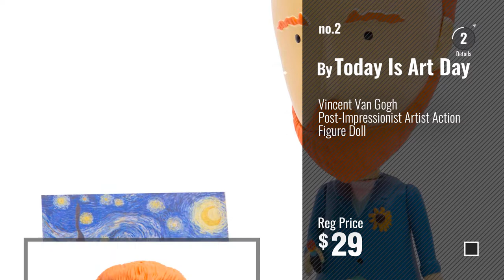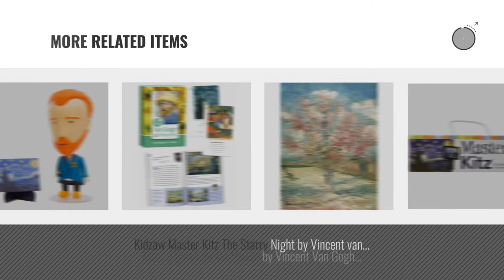Top 10 Van Gogh Toys & Games [2018]: Vincent Van Gogh Little Thinker - 11" Plush Doll for Kids and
Black Friday / Cyber Monday Vincent Van Gogh Little Thinker - 11" Plush Doll for Kids and Adults by The Unemployed Philosophers Guild

Black Friday / Cyber Monday Vincent Van Gogh Post-Impressionist Artist Action Figure Doll by Today Is Art Day

Black Friday / Cyber Monday Eurographics Starry Night by Vincent Van Gogh 1000-Piece Puzzle by EuroGraphics

Black Friday / Cyber Monday Eurographics Almond Branches by Vincent Van Gogh 1000-Piece Puzzle by EuroGraphics

Black Friday / Cyber Monday White Mountain Puzzles Great Painters Collection - Vincent Van Gogh - 1,000 Piece Jigsaw by White Mountain Puzzles

Black Friday / Cyber Monday Piatnik Van Gogh Playing Cards by Piatnik

Black Friday / Cyber Monday Room in Arles 1000 Piece Vincent Van Gogh Jigsaw Puzzle by Piatnik of America, Inc.